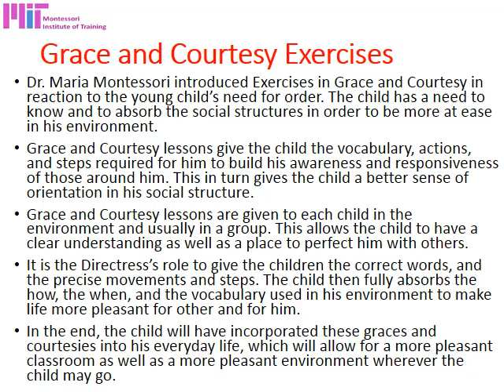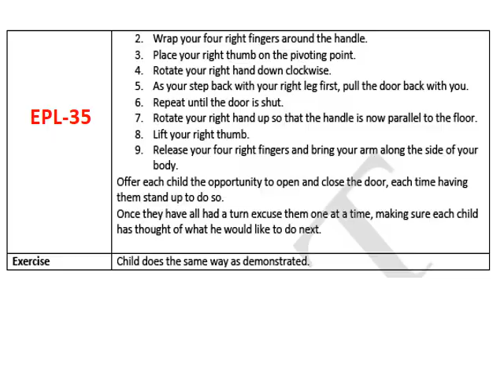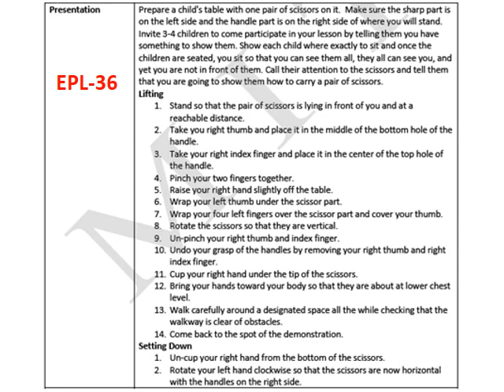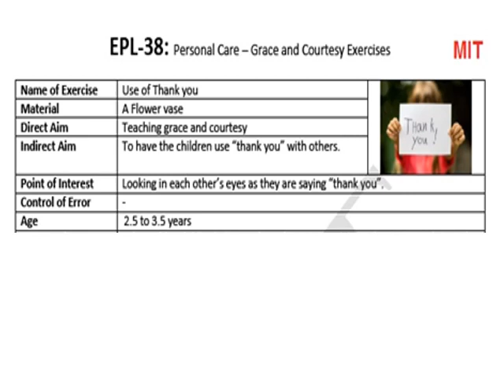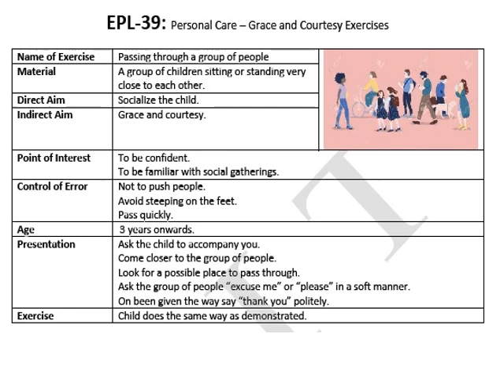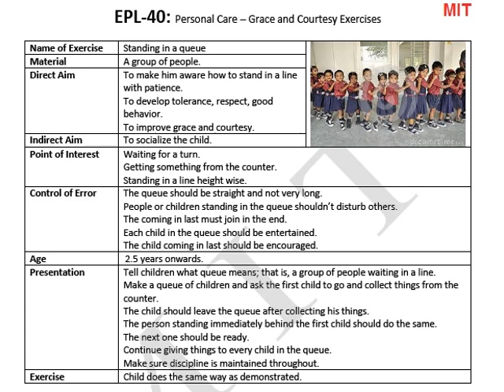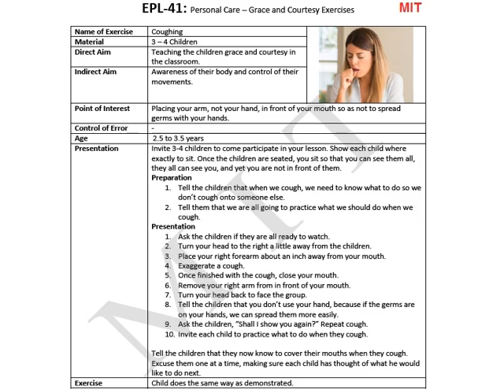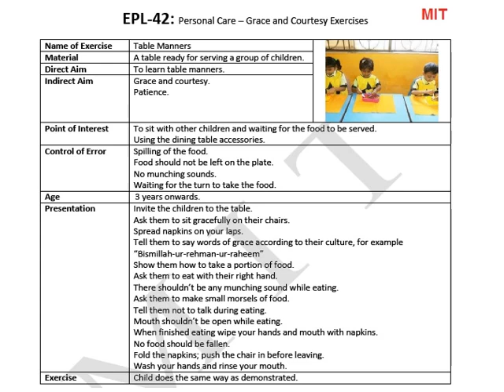EPL - Grace and Courtesy PPT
Montessori Teacher's Training Video from MIT Abbottabad. EPL - Montessori Method